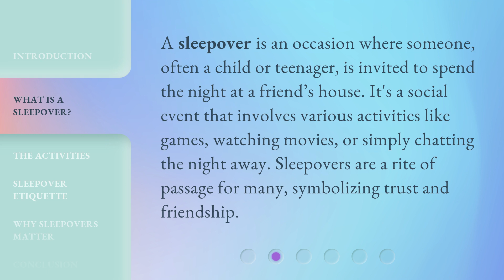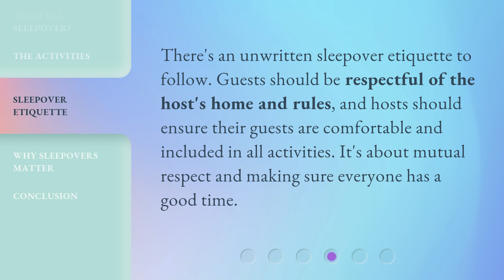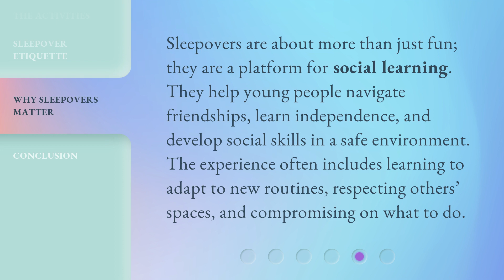Fun & Friendship: Understanding Sleepovers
Fun & Friendship: Understanding Sleepovers • Uncover the magic of sleepovers and the cherished traditions they hold. From games and movies to building lifelong friendships, learn why sleepovers are more than just a night away from home. Discover the unwritten etiquette and the valuable social learning opportunities that make sleepovers an essential part of growing up.

00:00 • Introduction - Fun & Friendship: Understanding Sleepovers
00:31 • What is a Sleepover?
00:55 • The Activities
01:24 • Sleepover Etiquette
01:44 • Why Sleepovers Matter